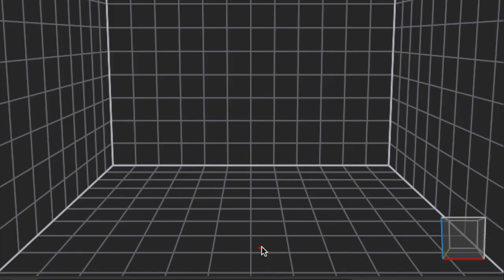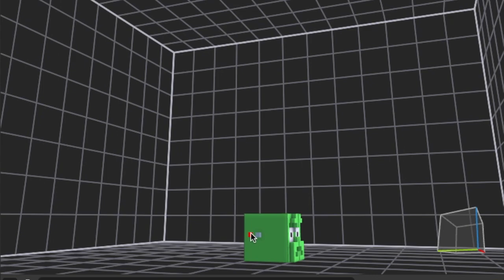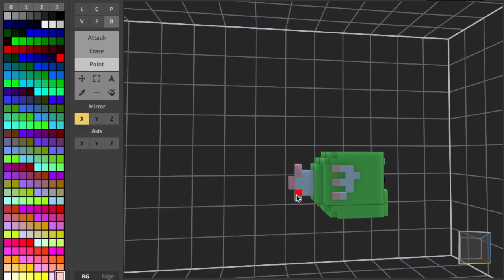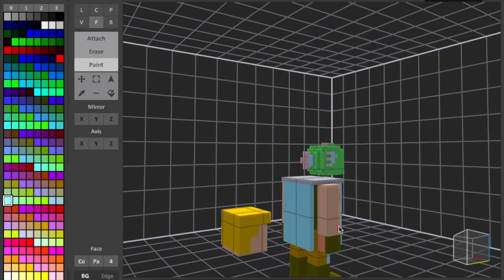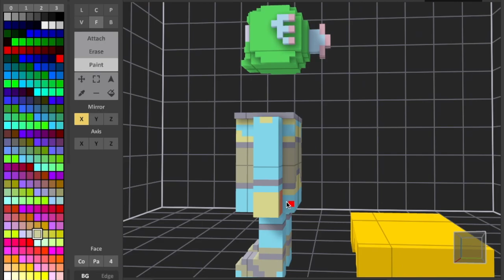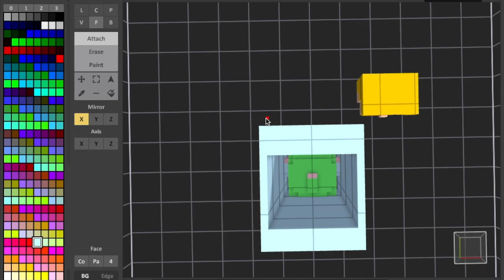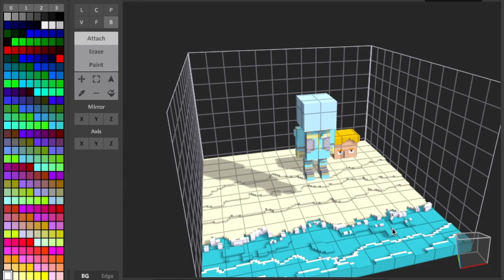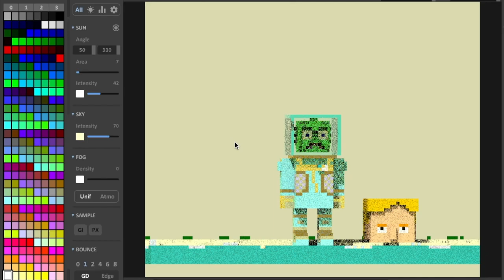FORTNITE - Leviathan & Jonesy | 3D Pixel Art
FORTNITE voxel art in Magica Voxel.

FORTNITE CREATER CODE [ DLOVEZZZ ]